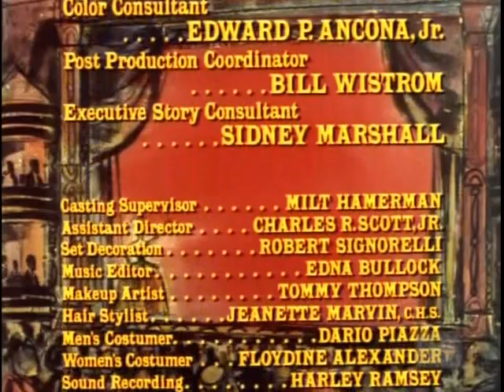Bonanza S13E15 A Lonely Man (January 2, 1972)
In a rare episode with Hop Sing in the spotlight, the Cartwright's servant is panning for gold during a vacation when he falls in love with a white woman. The relationship blossoms into an engagement, but the marriage never takes place.